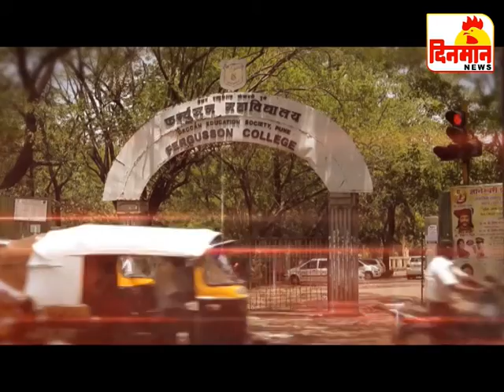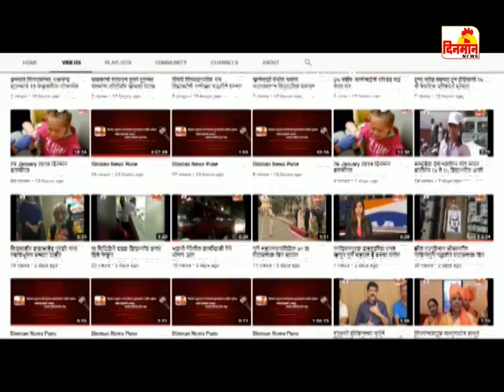26 April 2019 दिनमान बातमीपत्र